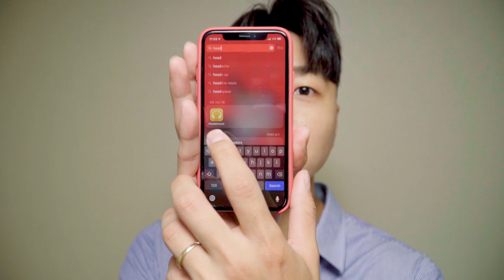🎧 [리뷰] 소니 노이즈캔슬링 헤드폰 WH-1000XM3 활용법 꿀팁 대방출 💁‍♂️ | 이어폰 소음 음악 청력보호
WH-1000XM3를 한 달 동안 사용해보면서 저만의 활용방법을 공유해보았습니다.
시끄러운 도심 속에 살면서 조용하게 일하고 싶다. 조용한 곳으로 가고 싶다라는 생각들 한 번씩 해보시지 않았나요?
굳이 어딜가지 않더라도 소니 1000XM3 헤드폰만 있으면 내가 있는 자리에서 집중하여 어떤 것이든 할 수 있습니다!
저만의 활용법, 꿀팁 영상을 바로 시청하세요! ㅎㅅㅎ

* 소니코리아로부터 제품 체험기회를 무상으로 지원받았습니다.